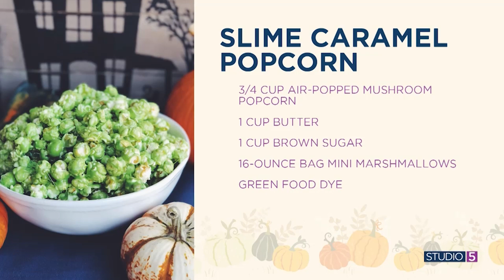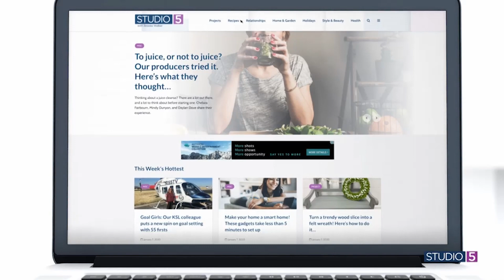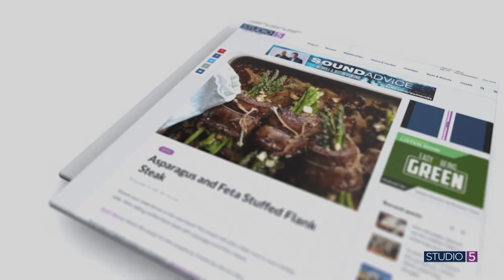Spooky Green Slime Caramel Popcorn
This Ooey Gooey Slime Popcorn is the perfect Halloween treat! It’s a spooky bright green, and a perfect recipe for a party with a hungry crowd.

Studio 5 Food Producer Alex Daynes shares the recipe. Her number one tip for making coated popcorn - ALWAYS use mushroom popcorn. It results in a heartier popped kernel that won’t break when coated with candy, caramel, or chocolate!

For more recipes and ideas from Alex, follow her online at @TheAlexDaynes